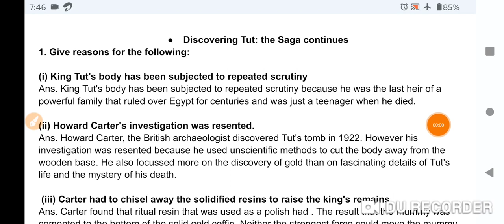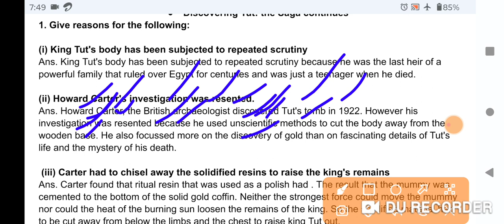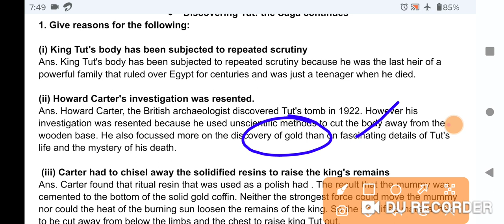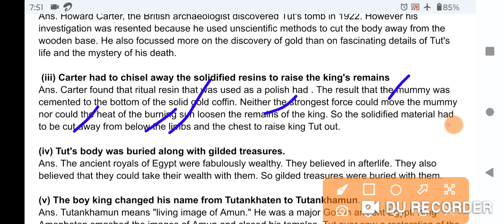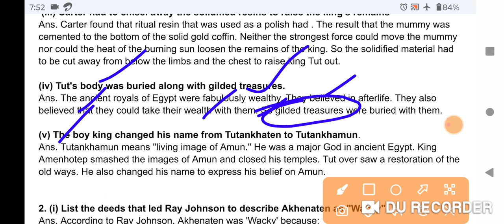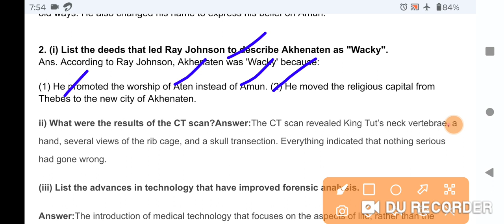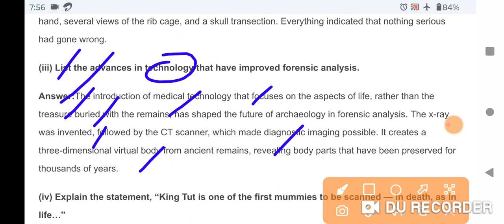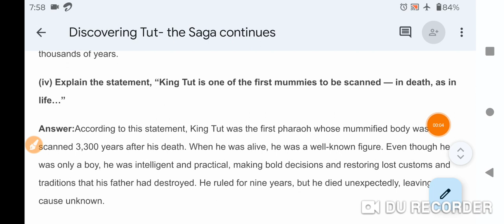Hornbill class 11th|Discovering Tut Questions answers|Hornbilllesson3 questionanswer